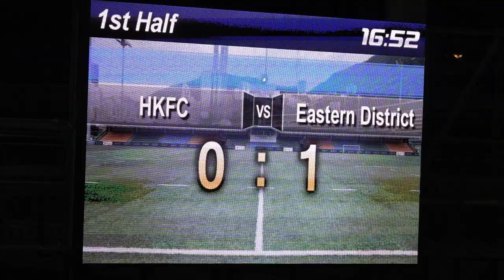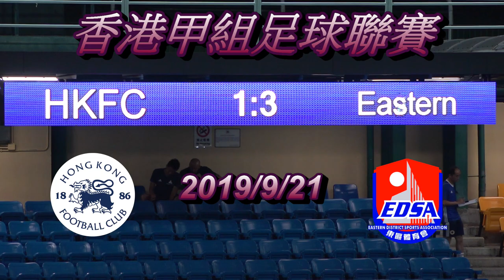港會vs東區(2019.9.21.香港甲組足球聯賽)精華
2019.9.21.港會足球塲 20:30 港會(藍) 1 : 3 東區(黃)